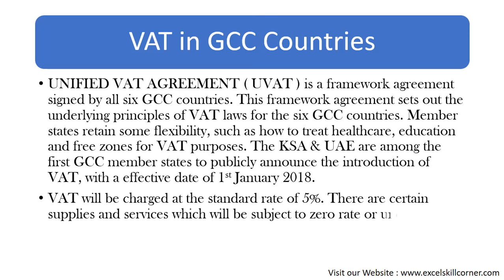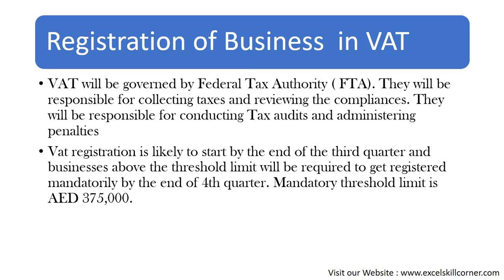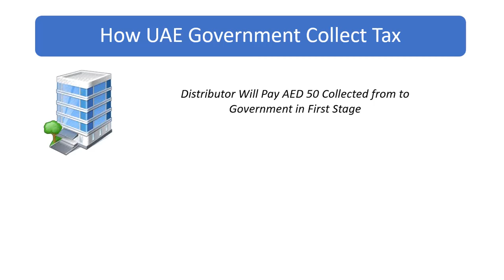How VAT works in UAE from 1 January 2018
In this short video we are explaining the " How VAT works in UAE" and also how it effects in the price of the product after VAT Implementation.
For learning Tally ERP-9 in Malayalam